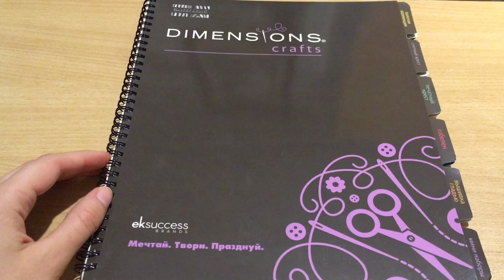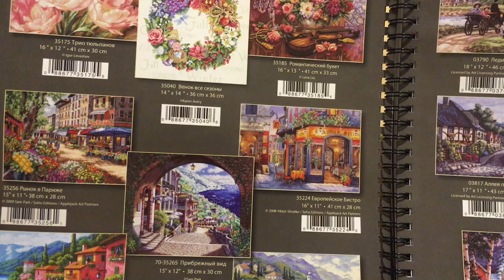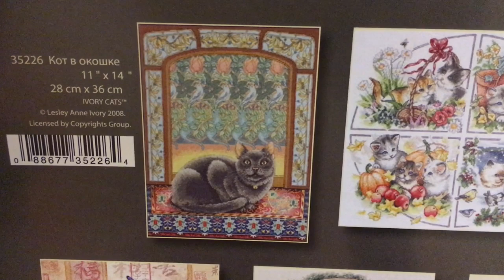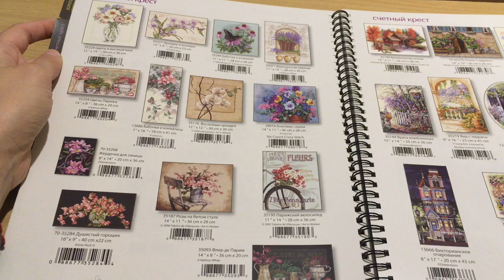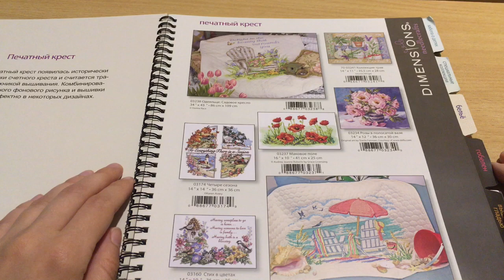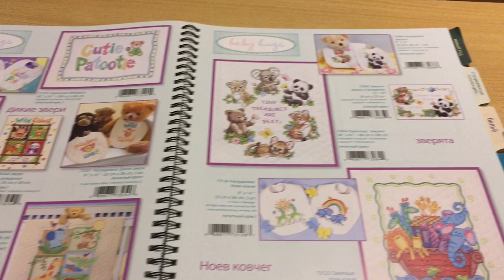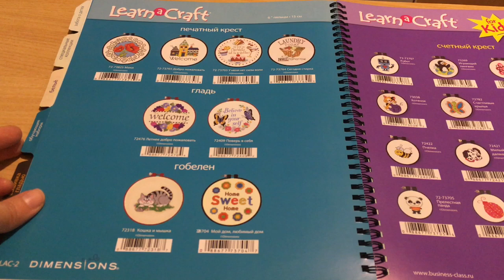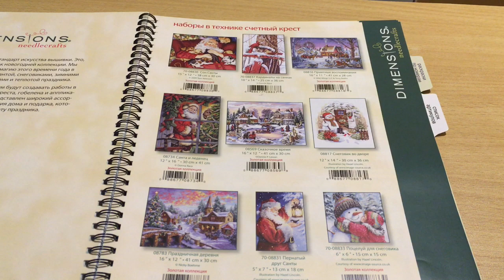#31. Листаем каталог Dimensions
В этом видео полистаем каталог наборов Dimensions. Счетный крест, печатный крест, фелтинг, гладь и пр